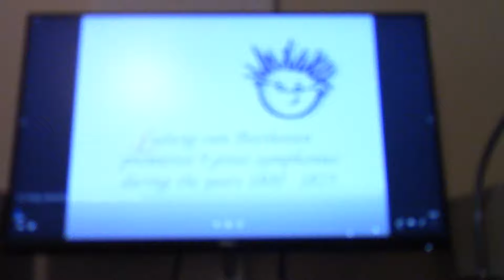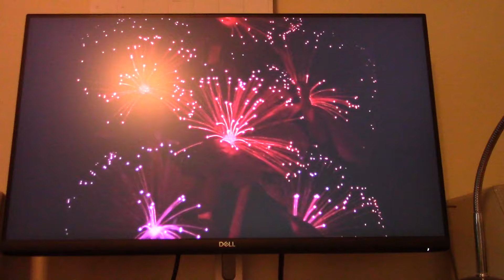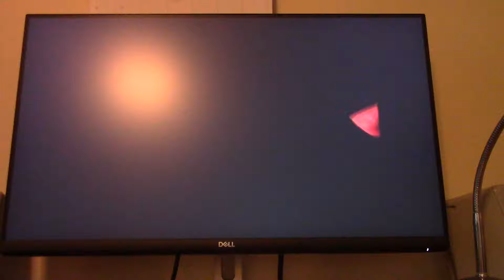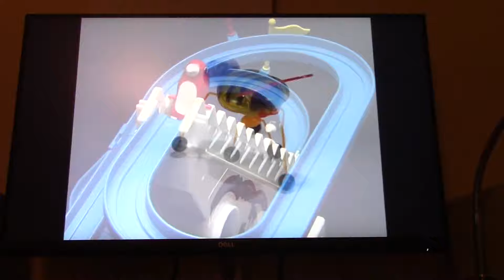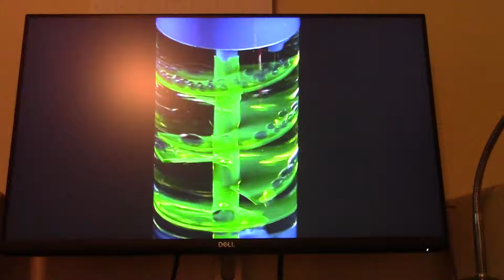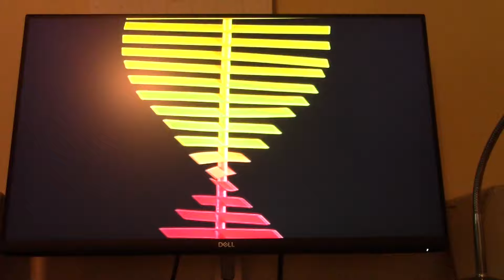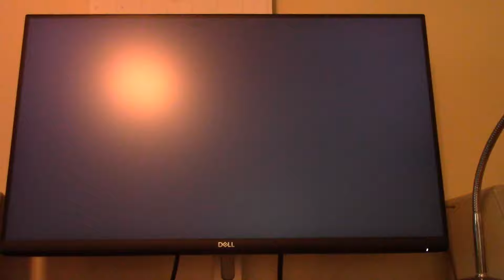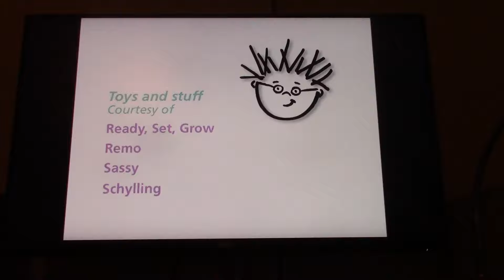Baby Einstein in July Season 2 Episode 2: Baby Beethoven Symphony of Fun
This episode of Baby Einstein in July with Thomas Donegan focuses on the 2004 remake of Baby Beethoven Symphony of Fun.  Let's see if this classic childhood favorite remake is good.  Featuring the Baby Beethoven Symphony of Fun 2004 DVD.

DO NOT TAKE DOWN THIS VIDEO!